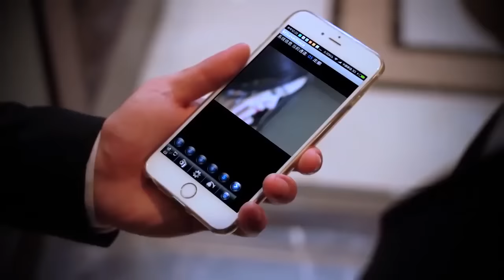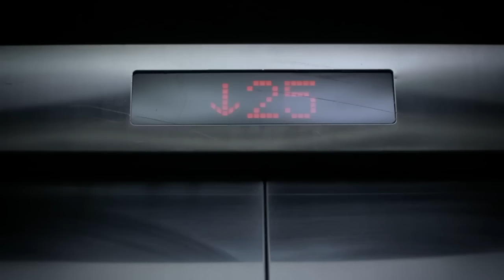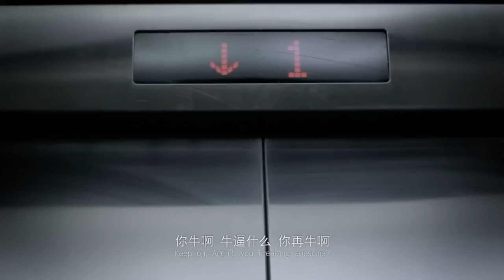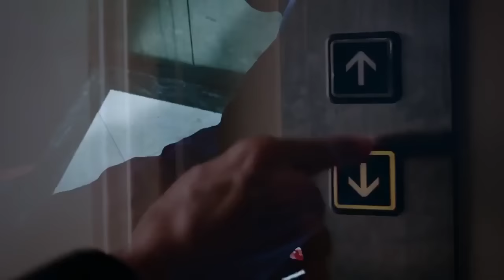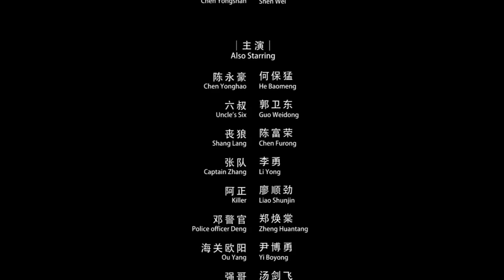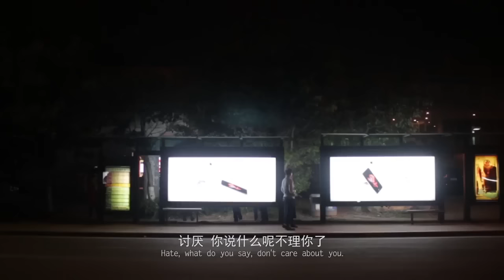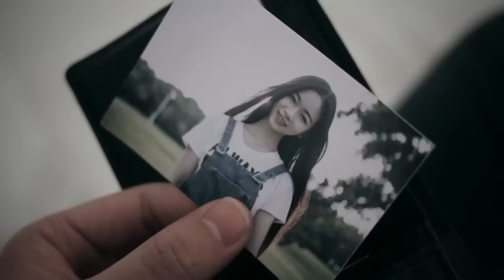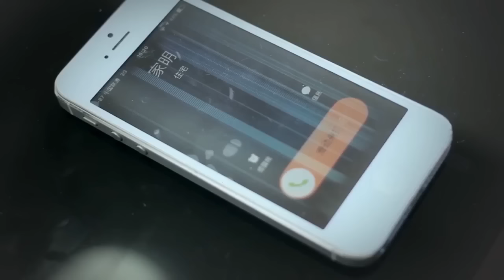動作電影 ｜《危情掃毒》警察掃毒遭遇虐心之戀 Action Movie｜國語高清1080P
《求婚歷險記》完整版： 我們的解說內容旨在提供觀眾有價值的訊息，完全遵守平台的使用政策。